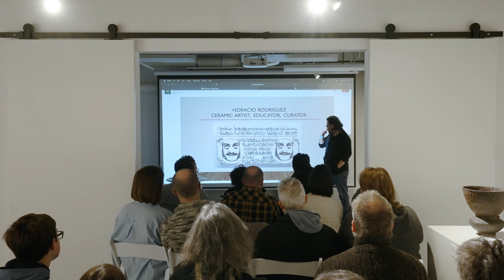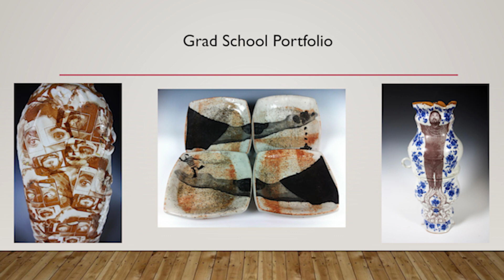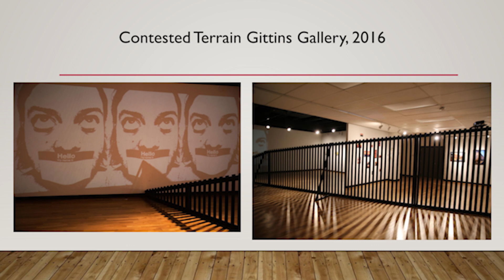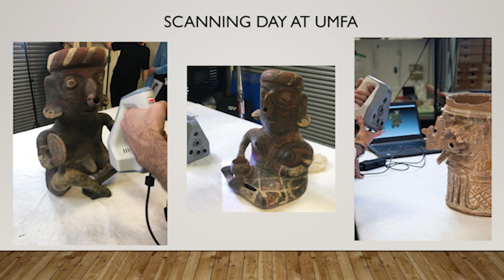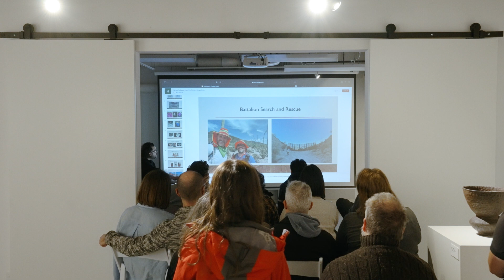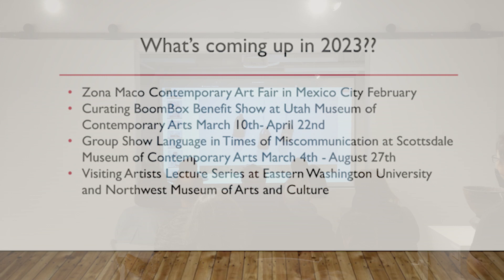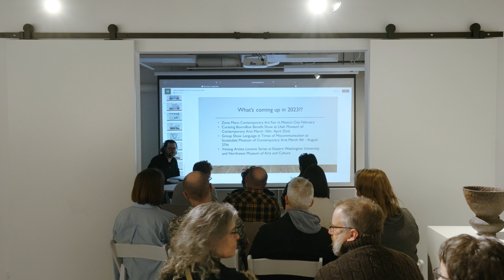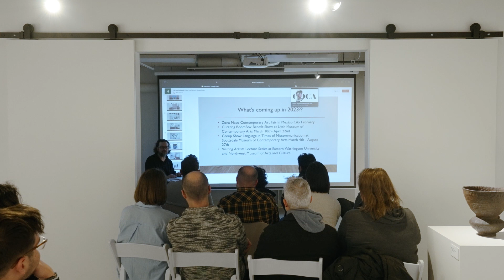Art Talk: Horacio Rodriguez - Statewide Annual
Horacio Rodriguez — Featured artist at the Statewide Annual UT 2022 Juried Exhibition hosts an Art Talk at Ogden Contemporary Arts.